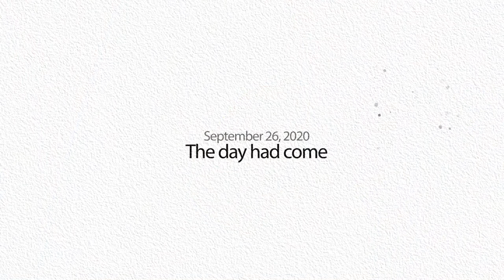Oromo Wedding in Calgary 2020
Sept. 26 of this year, Robdo & Dima became husband and wife.  Congratulation from AzizFilms Inc.